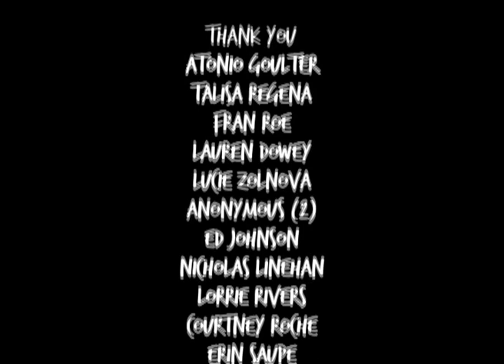This Is Steve Episode 2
Episode 2: "Follow Your Heart"
Steve tries to get his stuff back, Michelle has a change of heart.

**Featured on Step2.tv and The British Webseries Directory**

Filmed in 45 hours over a period of five days with a budget of nothing, This Is Steve is the story of Steve, an American boy, who travels to London to propose to his American girlfriend, who has been there studying abroad. Little does he know that she's been keeping a secret... Inspired by such series as Arrested Development and Spaced, This Is Steve is an urban adventure with big laughs, quirky characters, and running. Lots and lots of running.

Written by: Colin Waitt
Directed by: Tom Paul Martin
Executive Producer: Isabel Steuble-Johnson

Steve...Colin Waitt
Michelle...Lee Lytle
Kedar...Hamza Jeetooa
Ellie...Jennie Gruner
Penelope...Frankie Haynes
Waitress...Caroline DeBoos
Posh Woman...Samantha Baines

And Martin Cowan as 'The Narrator'

Producers
Hamza Jeetooa
Lee Lytle
Colin Waitt

Editors: Tom Paul Martin, Jessica Michaels
Composer: Tom Paul Martin
Production Assistant: Caroline DeBoos

Antonio Goulter
Jessica Lux
Talisa Regena
Francesca Roe
Lauren Dowey
 Lucie Zolnova
Anonymous (3)
Ed Johnson
Nicholas Linehan
Lorrie Rivers
Courtney Roche
Erin Saupe